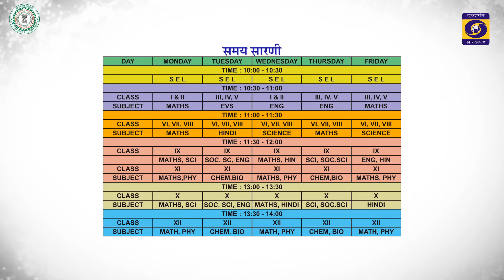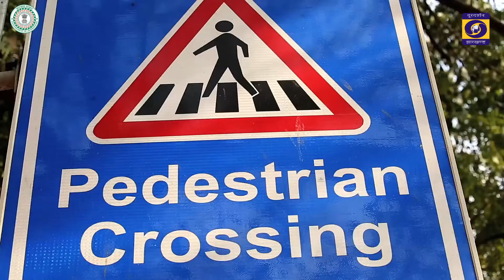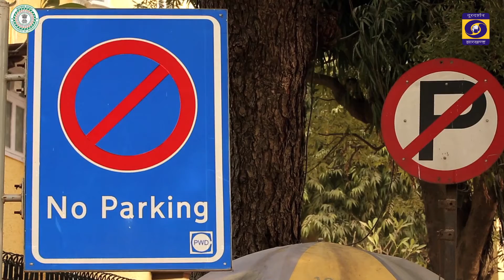शिक्षा - गली गली सीम सीम ( सभी कक्षा के लिए )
TELECAST ON 26/08/21 AT 10.00AM TO 10.30 AM OF 25.00 MINUTES